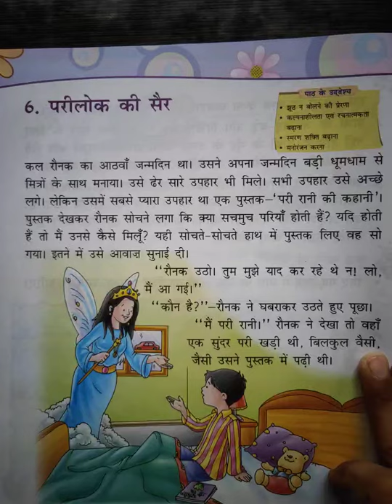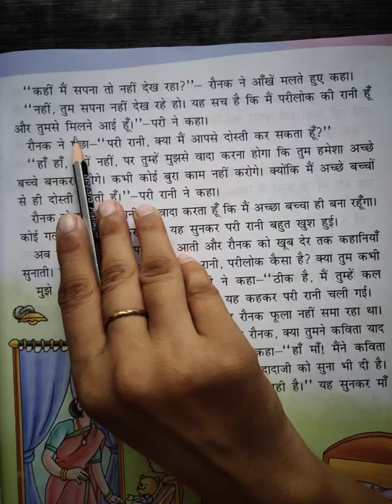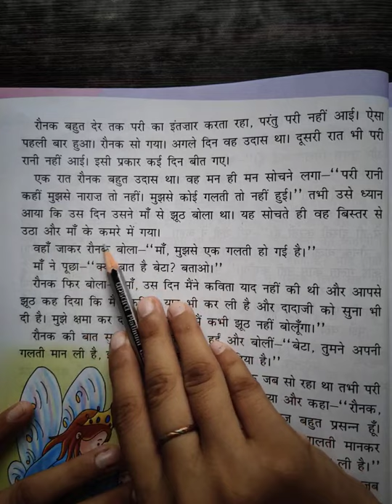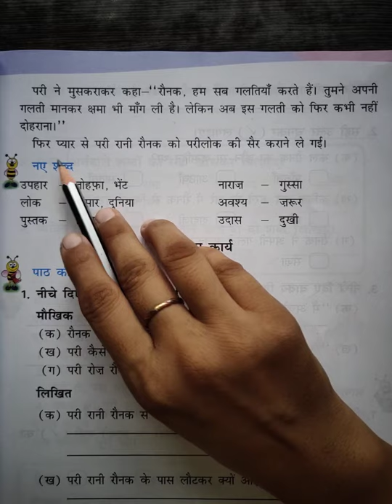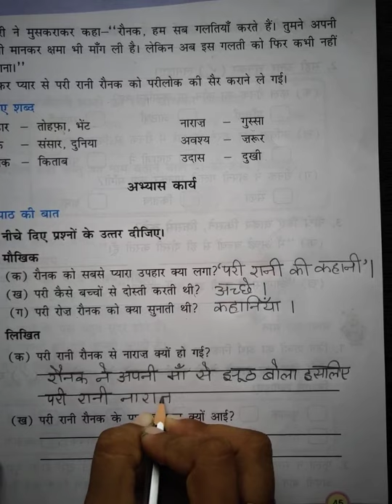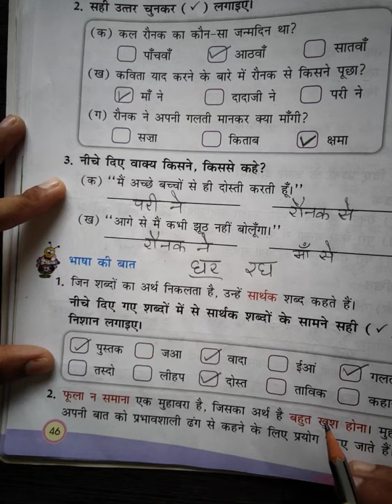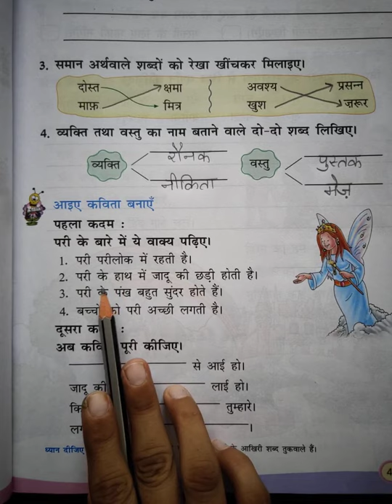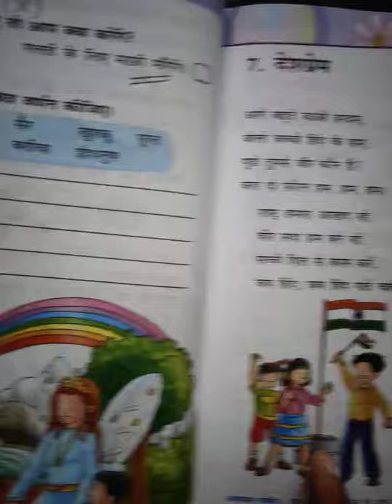Class-3 HINDI AVIRAL CH-6 PARILOK KI SER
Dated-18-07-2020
Complete chapter